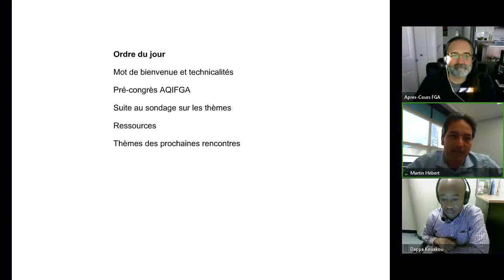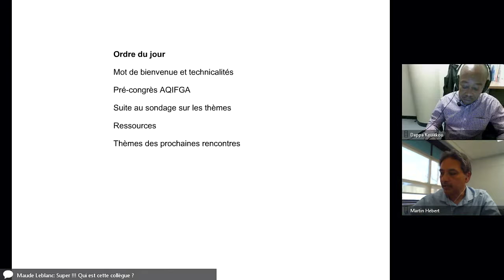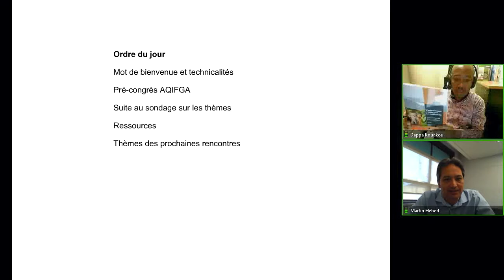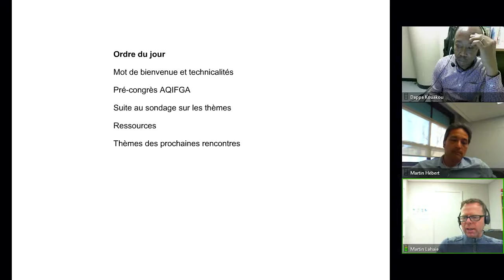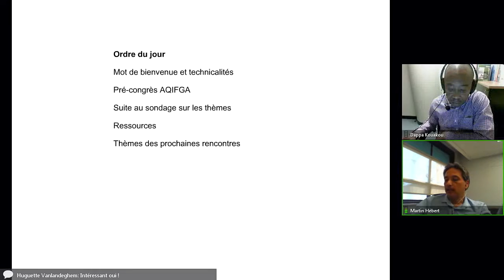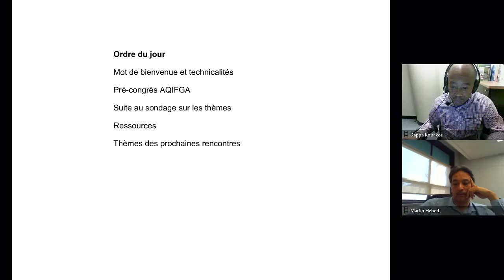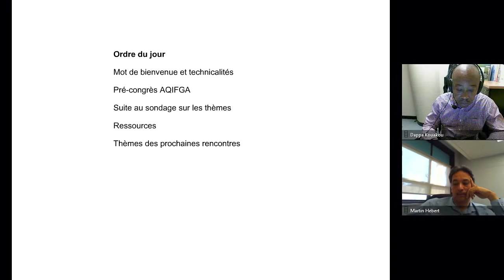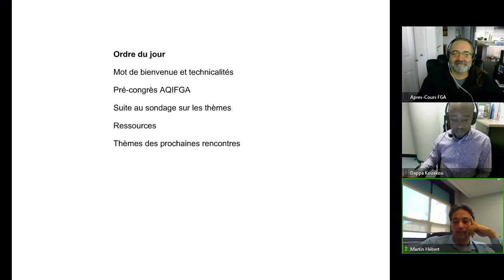Communauté Conseillance pédagogique, 29 octobre 2019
Rencontre de la communauté Conseillance pédagogique qui s'est tenue le 29 octobre 2019 dans le cadre des Après-cours FGA. Voir l'article complet sur le blogue